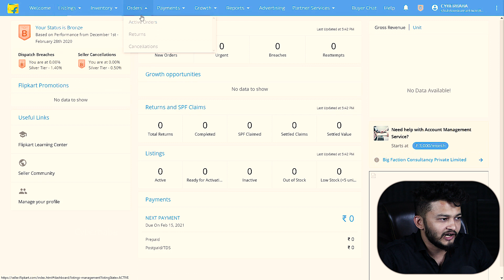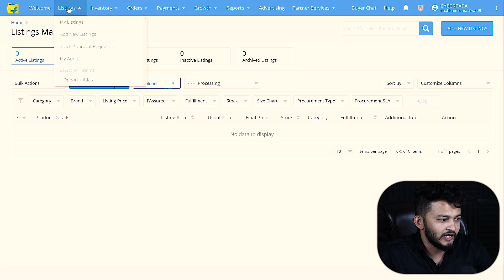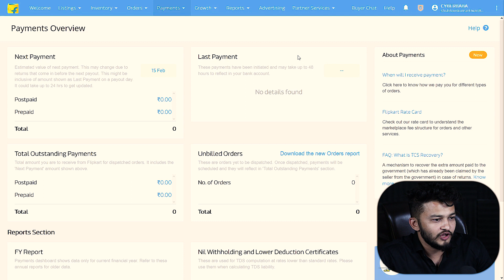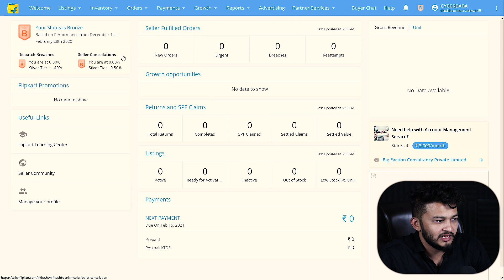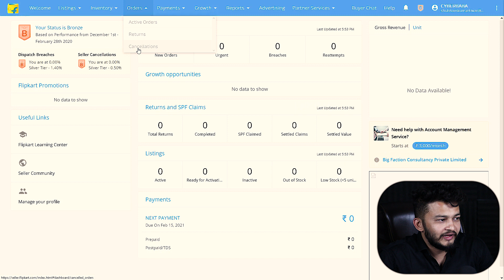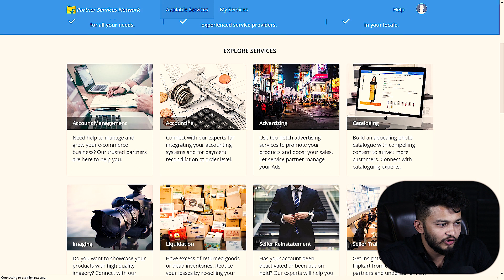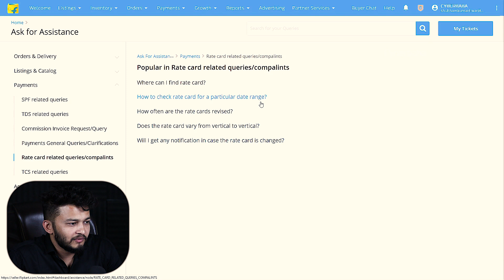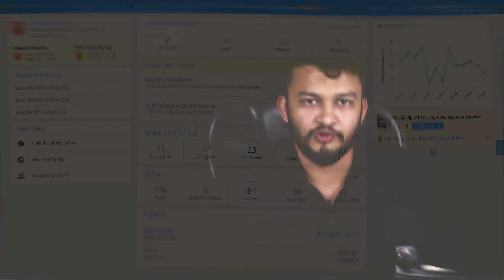Everything About How To Use And Understand Flipkart Seller Dashboard in 2024|| Like Order, Listing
ask your question cyberbaba Everything About How To Use And Understand Flipkart Seller Dashboard in 2024 || Like Order, Listing